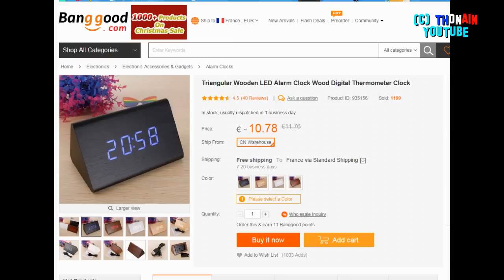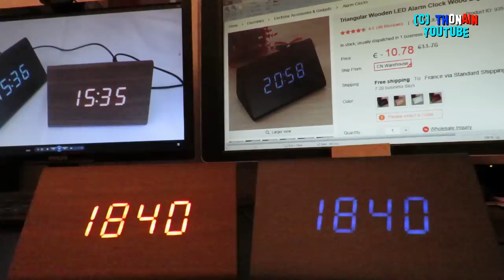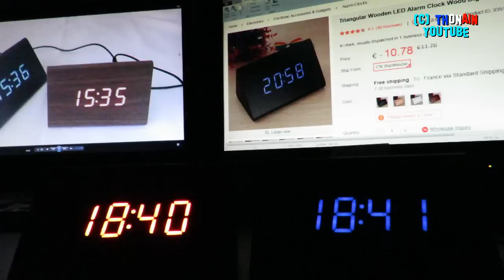HORLOGE THERMOMETRE BOIS LED BANGGOOD - IDEE CADEAU - REVEIL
Des horloges très originales pour 11€ chez Banggood